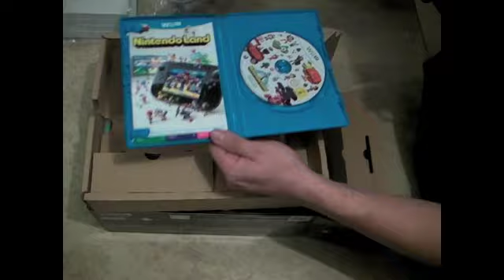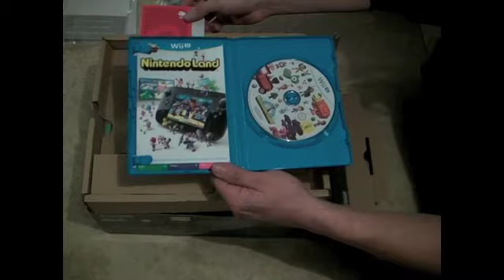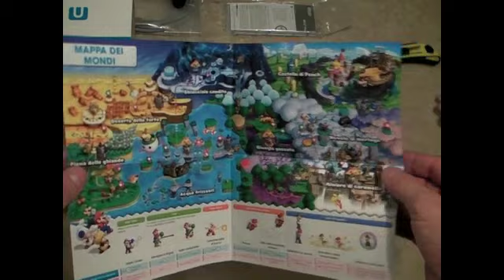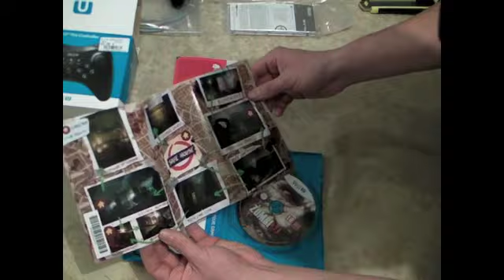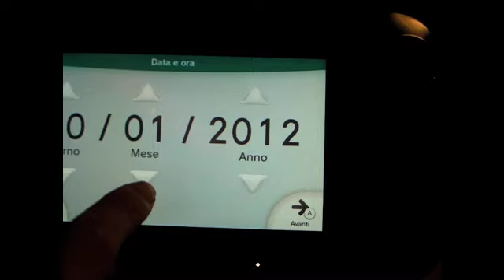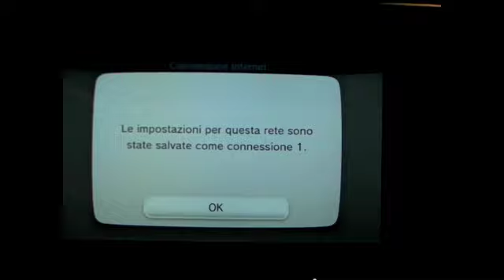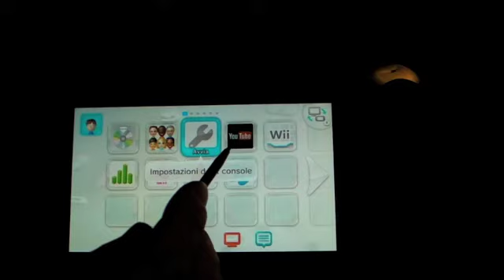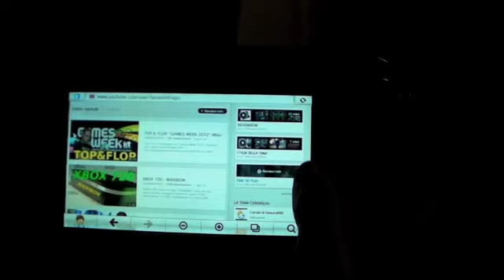CONSOLE Wii U "MEGA UNBOXING" - Zombi U - New Super Mario Bros U - Nintendo Land - COD Black Ops 2